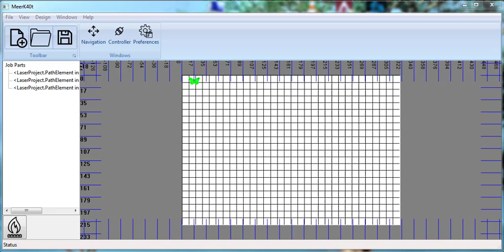Meer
MeerK40t. Instant processing of new locations for elements. Fewer bugs.